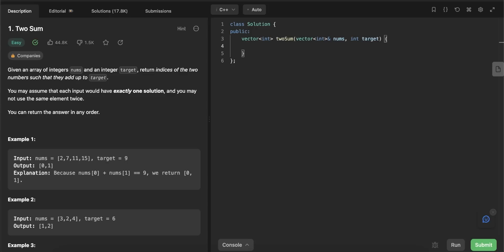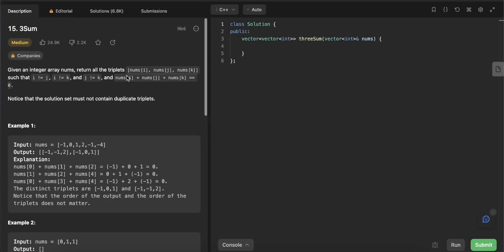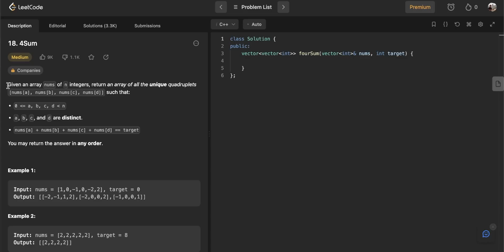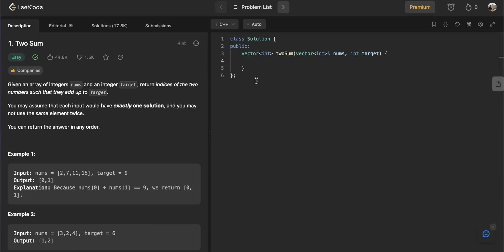Coding Interview with Ashneer Grover 🤬| GONE WRONG! 😵 | Episode 1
In this video, I tried taking a coding interview with the legend Ashneer Grover, ex-CEO BharatDe, Founder CrickDe, and Founder Last Unicorn, but things didn't work out as expected 😢😐

Do watch it till the end. 🤔
Tried something new, Boht mehnat lagti hai, Accha laga?

1.4 CR Package! 🔥 | Non-CS to Google London!

✨tags ✨
Sanchit jain
Gaurav sen
Gate smashers
Placement guide
Placement guide
Projects development
AR/VR
Blockchain Machine learning
Deep Learning
Software developer engineer ,
Side projects ,
Associate engineer
Bits Bitsgoa
Namaste Javascript
Namaste Javascript Akshay Saini
Apna college
blockchain
what is blockchain
blockchain technology
blockchain technology explained
blockchain explained
microsoft India,
microsoft internship,
microsoft intern,
,microsoft,software engineer